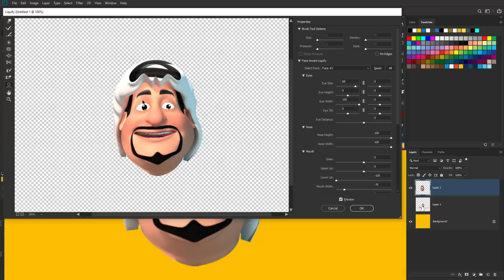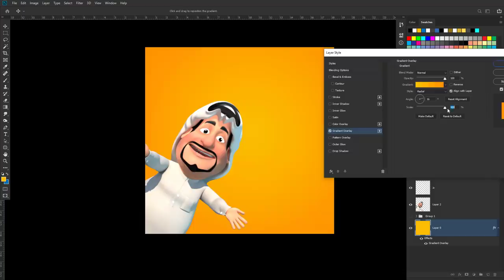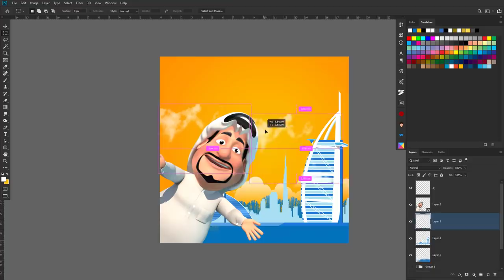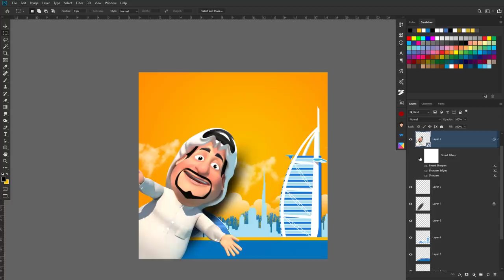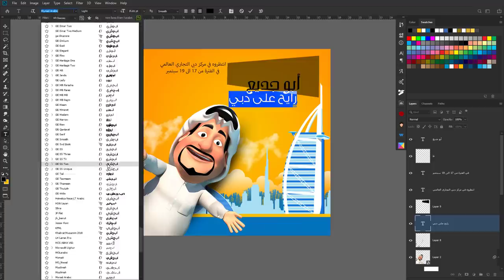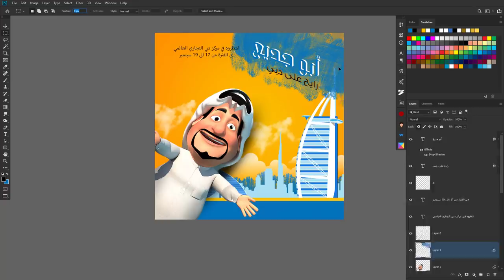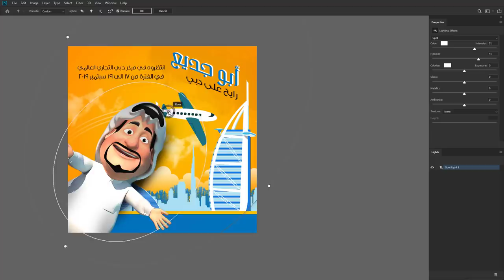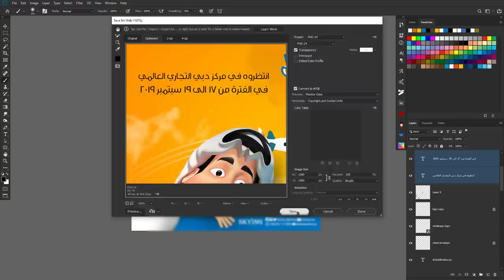دروس الفوتوشوب | اتعلم تصاميم السوشيال ميديا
الحلقة الاولى من سلسلة اتعلم تصاميم السوشيال وهي عبارة عن سبيد فيديو لعمل تصاميم فيديو الغرض منها الاستلهام ومعرفة طرق عديدة فى التصميم

اتمنى ان تنول اعجابكم وفى انتظار استفساراتكم

تويتر : @AhmedMSattar
فيسبوك : @AhmedMSattar
انستجرام : @Ahmed.M.Sattar
سناب شات : @Ahmed.Sattar
بيهانس : @AhmedMSattar